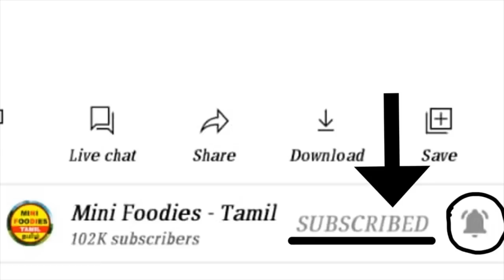Ghost marriage and new born baby Full Episode